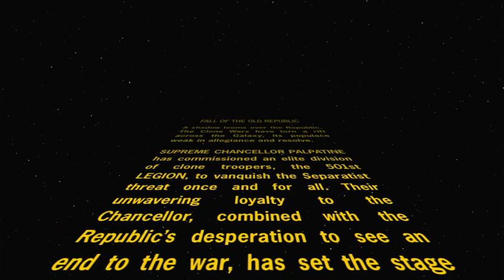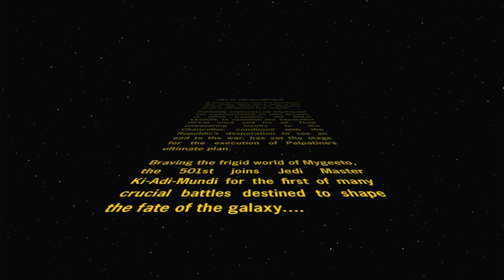Star Wars Battlefront 2 Ep 1 Intro